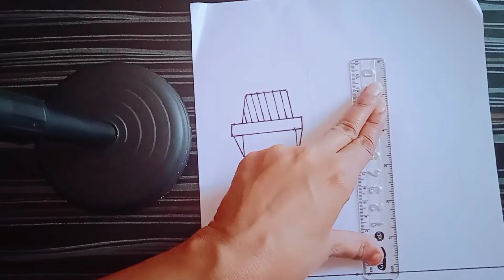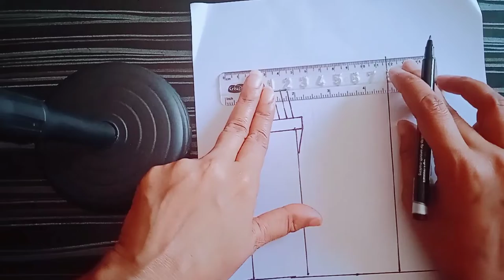draw building#drawing#building drawing#buildingdraw